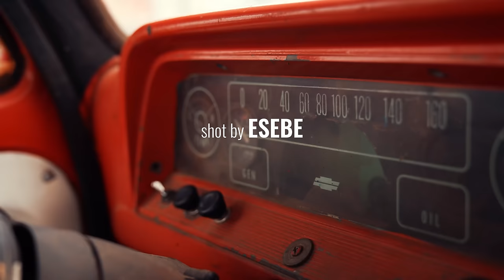ZAINA - A Donde Quieras (Official Video)